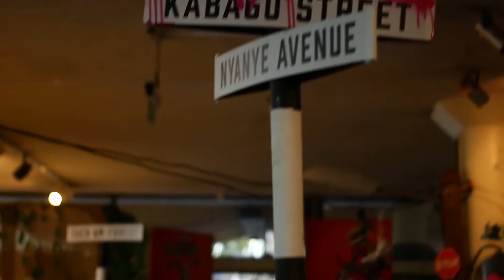Come Watch A Play With Us | Muthoni Gitau Vlogs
Click on 'Show More' for some extra sauce!

PEEK MY SOCIAL

🖤  Award winning Actor Justin Mirichii ventured into his own path and has started a theater company.

🖤 Sanifu put out their first play dubbed My better Halves. Nick and I checked it out and we liked it.

🖤 This is technically part 2 a weekend vlog.

GEAR

🖤 Camera: Canon 70D
🖤 Lens: 50mm
🖤 Editing: Adobe Premiere Pro CC
🖤 Audio: Zoom H1 x Boya BY-M1 Lavelier Mic
MUSIC

SONGS

XOXO
MG